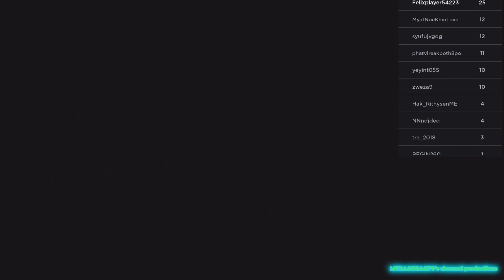[本人嘗試挑戰玩越獄跑酷遊戲]Roblox遊戲之Barry’s prison run跑酷逃離監獄遊戲